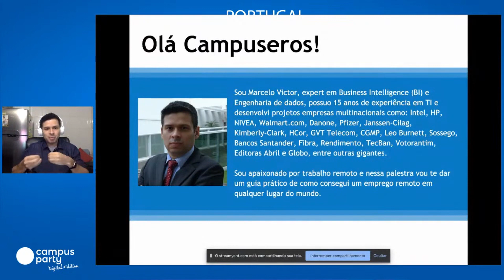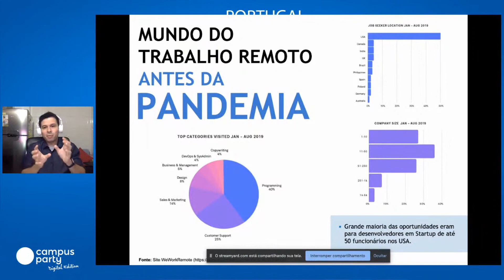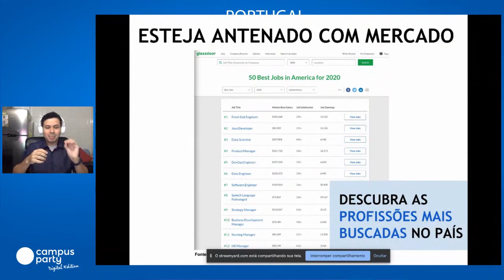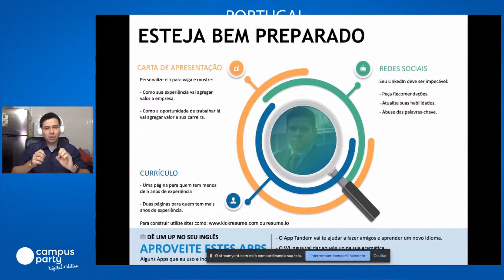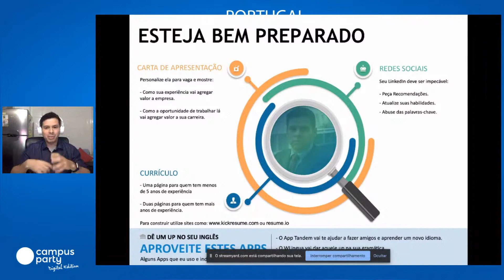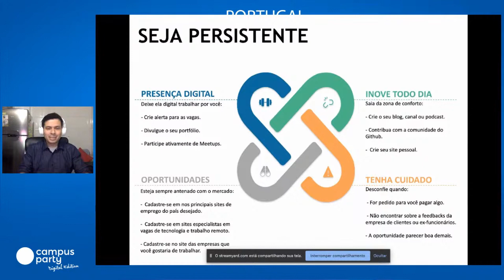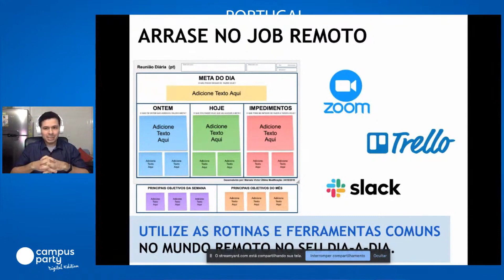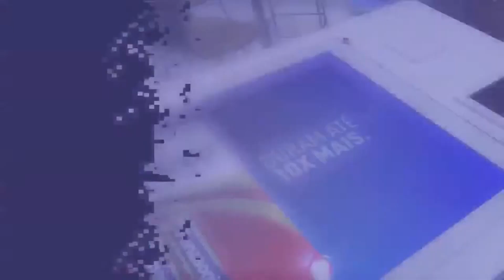Job Remoto - Saiba como garantir o seu - Palco Work Life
Palestra: "Job Remoto - Saiba como garantir o seu"
Orador: Marcelo Victor

Evento: Campus Party Portugal
Palco: Work Life
11/07/2020